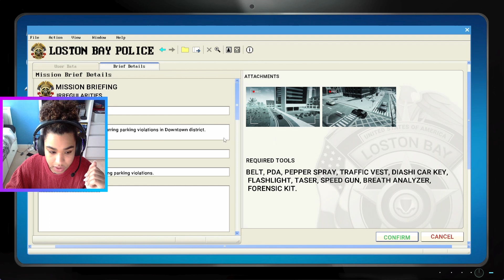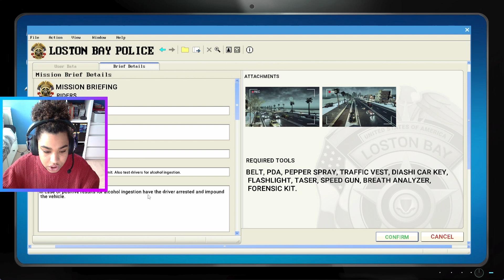First CAR CRASH AND first FOLLOWER :)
If you liked this, go check out my Twitch and join my livestreams

Thank you so much for the support on Twitch!!

- you'll get exclusive info about my livestreams too so what's the harm :)